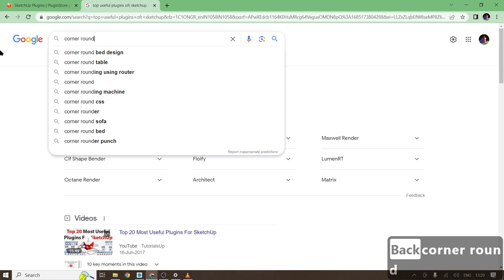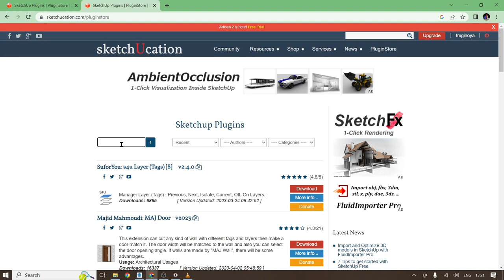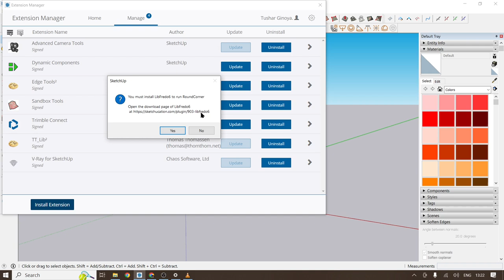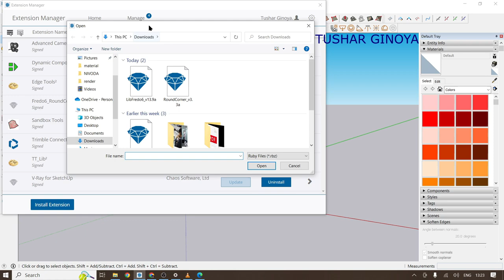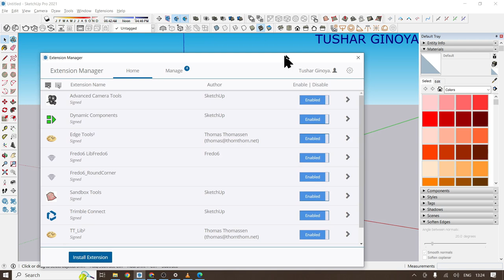How to LibFredo6 Plugins install | Problem Solved | Curvyloft , Joint Push , Corner Round Working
libfredo error solved
How to Install Plugins
How to Get free plugins
How to install and uninstall manage plugins
How to download plugins
What if Plugins toolbar doesn't show after install
what if Roundcorner plugin not shown after installing.